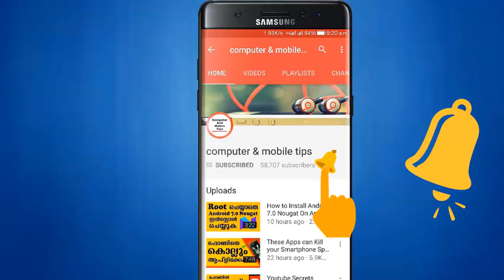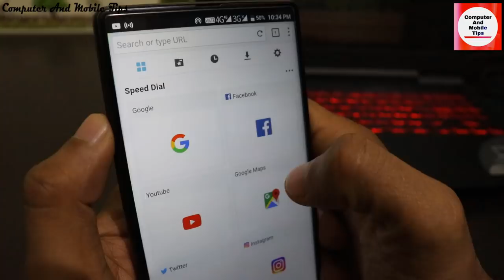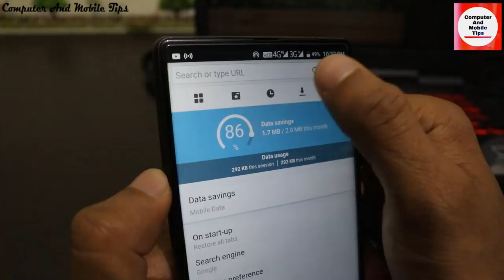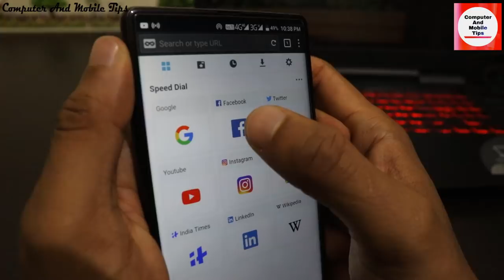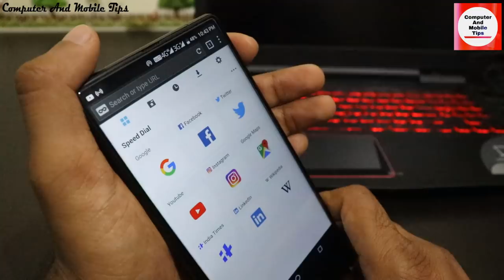ഏറ്റവും ഫാസ്റ്റ് ആയിട്ടുള്ള android ബ്രൌസര്‍ ഏതാണെന്ന് അറിയുമോ ?world best fastest browser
Today i am introducing a most powerfull and fastestbrowser Once users experience the thrilling speed of Puffin, regular Mobile Internet feels like torture.
Features:
Incredible page load and rendering speed
Adobe Flash support over cloud during the daytime (also works on Android 4.4+)
Download to cloud (up to 1G per file)
Theater mode for Flash videos and games
Virtual trackpad and gamepad
Color theme for toolbar and sidebar
Fastest JavaScript engine
Full web experience (desktop and mobile view）
Incognito tab: Auto-clean your browsing activities in the app